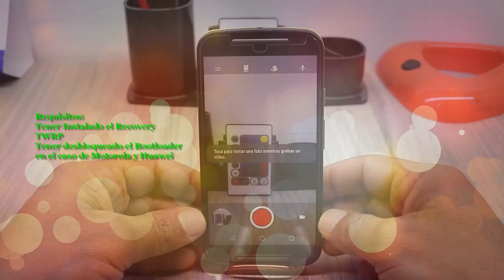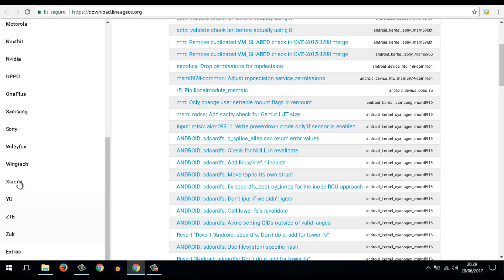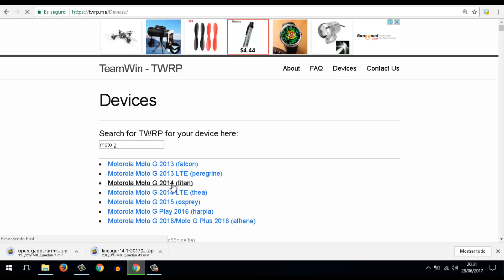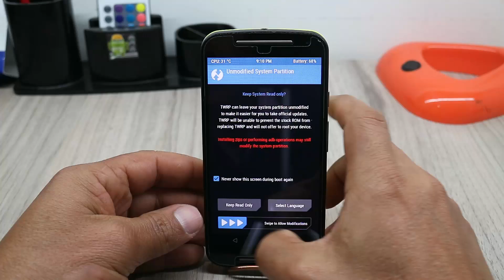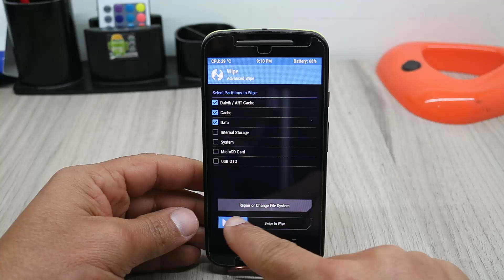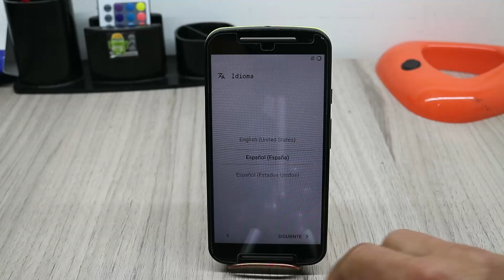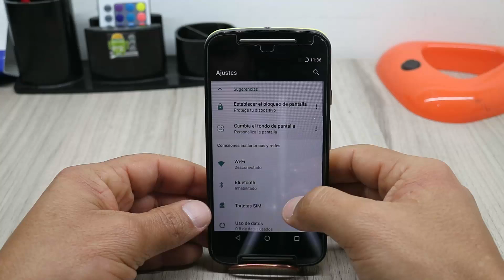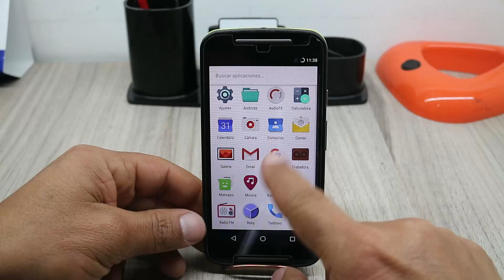Rom Linage OS Android 7 Nougat en Tu Moto G4, G3, G2, G1 y Mas Motorolas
Linage OS Nougat 7.1 es una muy buena opcion para mantener actualizados nuestros telefonos android, este desarrollador de Roms tiene a su Web una disponibilidad para muchas marcas y referencias de telefonos y aqui te enseñamos como instalarla, es muy estable y le funciona todo, desde los apartados de camara hasta los multimedia.